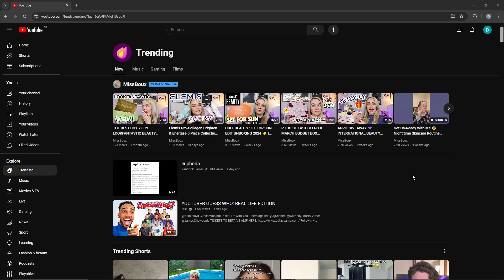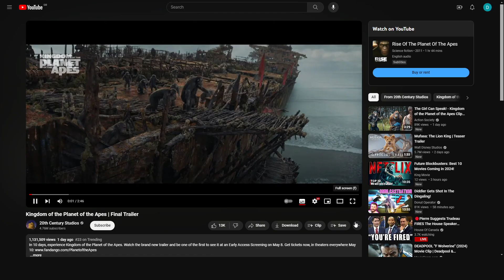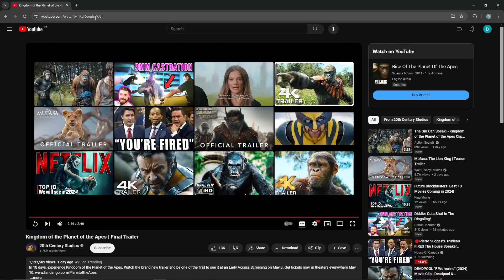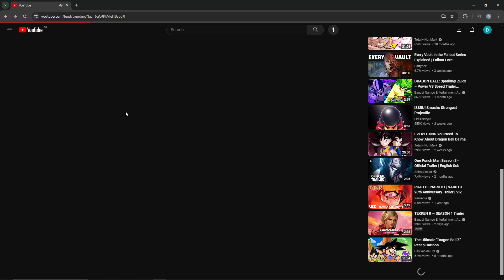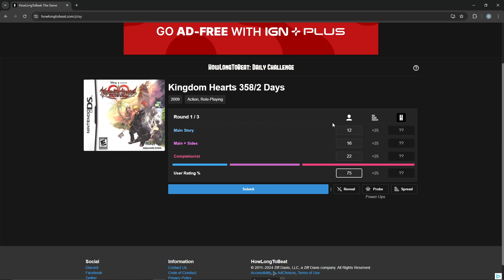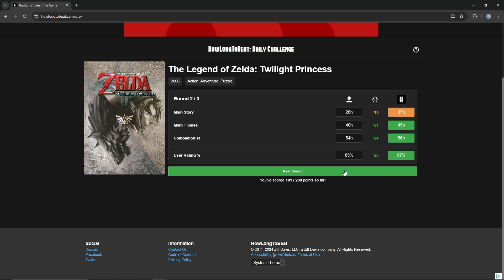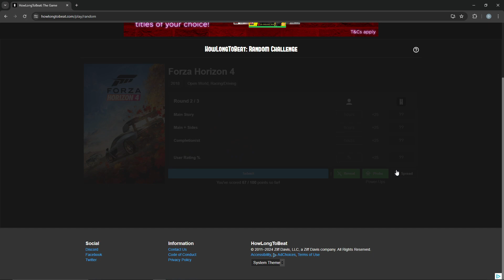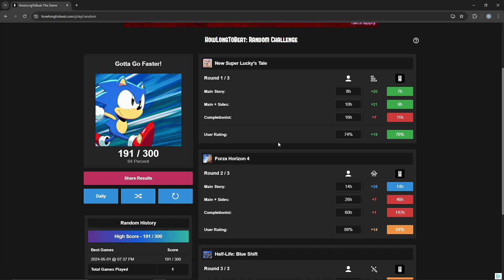No Finals today (Just Chatting, Fall Guys) (1/5/24)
Not playing the finals today because I wanted to relax, so I played Fall Guys instead... what's wrong with me?